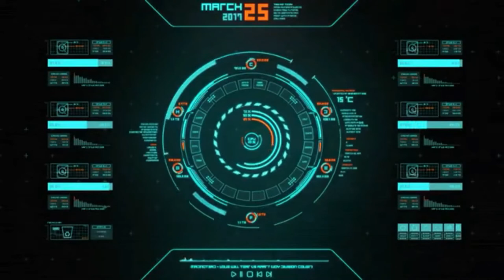Futuristic OS HUD UI Animation No Copyright, Background Motion, Background Music, Background Video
Charity Foundation
Orphanage Project

Programm Voice AMY 9E9 - Setup Complete by Beetlemuse

This video excerpt was used for demonstration purposes.